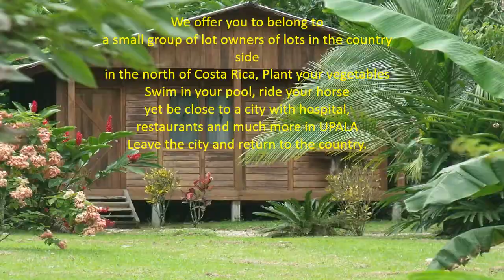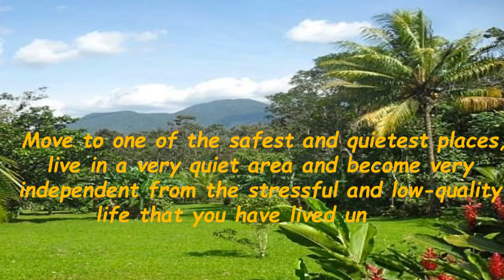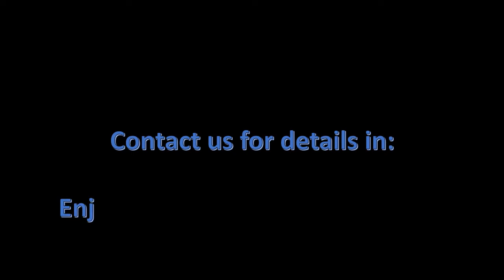Get a lot in UPALA close to Bijagua beautiful Area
Move to one of the safest and quietest places, Costa Rica. A country with no stress, no army and no worries! We offer you to belong to a small group of five owners of 2 acres (or smaller) lots in the countryside of northern Costa Rica, in the city of “Upala” where we can build your home (choose from 3 different plans) or you may build it yourself.
Be surrounded by beautiful green areas and be close to several volcanos, ride your horse, swim in your pool, visit the multiple thermal springs, be close to the city of Upala just ten miles away with hospital, supermarkets, gas station, churches and much more!